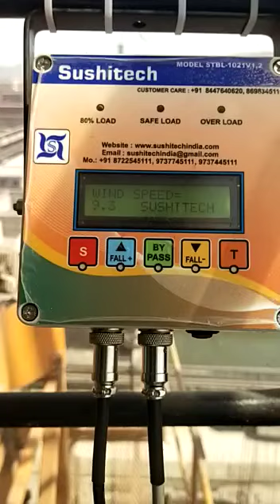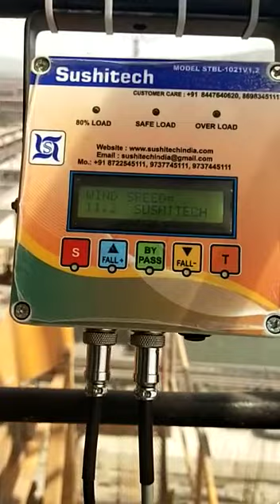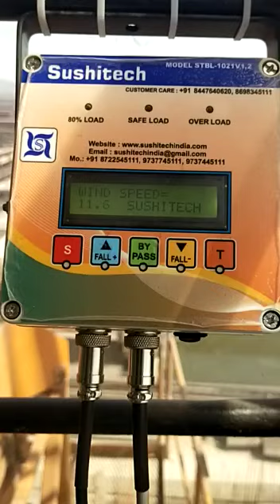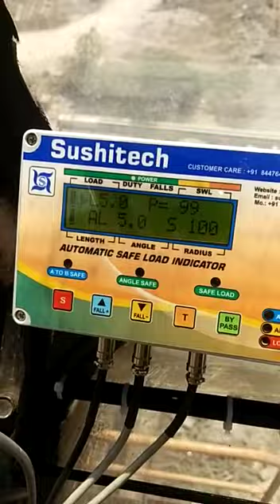wind speed indicator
In this you can measure a wind speed of any any crane